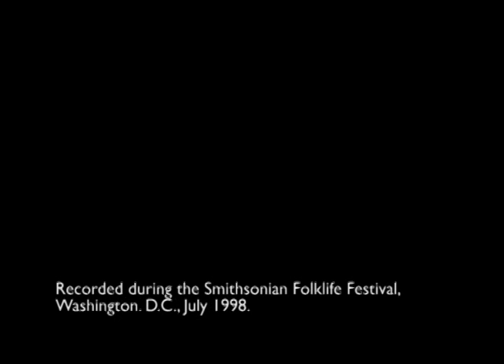Frank 'Anakwad' Montano plays and describes his flutes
Frank Montano performs and discusses how he came to make flutes and why in this short clip recorded during the 1998 Smithsonian Folklife Festival and edited for "Wisconsin Folks."